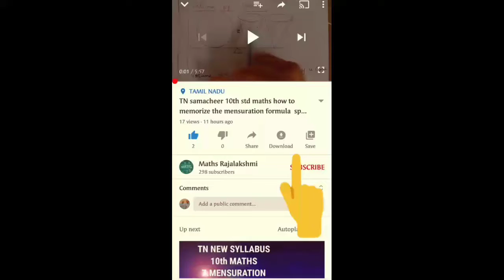TN samacheer 10th Maths exercise 2.7 1st sum chapter 2 numbers and sequences 2020-21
These videos will be helpful for you to get more marks . Best of luck.